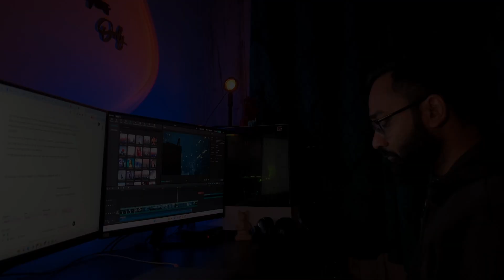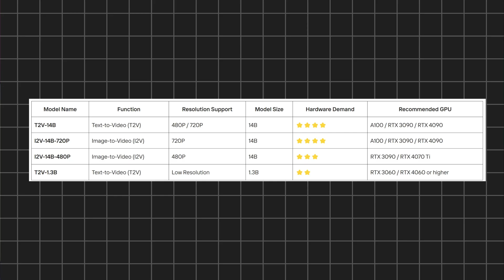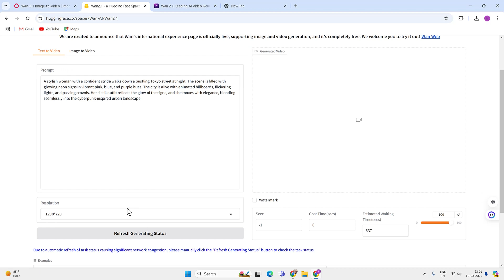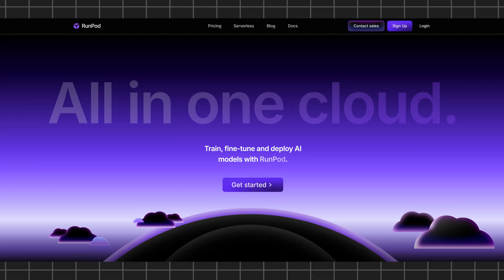WAN 2.1: This AI Made an ENTIRE Video Without Me Doing Anything | WAN 2.1 Tutorial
WAN 2.1 is a free AI video generator that is taking the Internet by storm. WAN AI is completely free and open source. This video demonstrates the WAN 2.1 on hugging face and overview to install it on your local computer.

With WAN 2.1, you can create videos using text or images. It is developed by Alibaba Cloud and is completely free and open source; you can install it on your PC if you meet the system requirements. But before installing it, you can try it online.

Timestamp:

00:00 AI Made Trailer
00:23 WAN AI Overview
01:17 Try WAN 2.1 Online
02:16 AI-generated video review
02:38 Install WAN 2.1 Locally
03:24 Runpod
03:40 Outro

Wan 2.1 generates realistic videos that outperform Sora and Google's VEO2.

Local installation:

If you have a good graphics car, you can download the AI model and install it on your PC.

There are a few ways to install WAN 2.1 on a PC.

1. Install WAN 21 via CLI
2. Install WAN 2.1 using ComfyUI and repacked models.
3. Install using the Pinakio tool

The 3rd option is the easiest way to install the model if you are a beginner.

Any data, IP, emails, and files shown in videos are for demonstration purposes only and do not belong to any third person or entity.